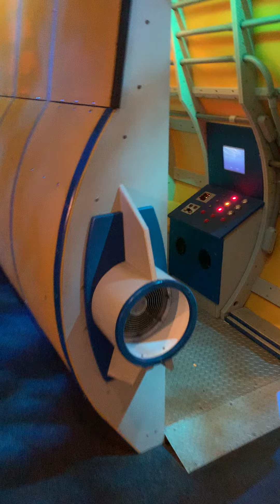Baby J in a Sub - 873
Aaaaand...he's GONE!  LoL Silly kid just moves on so quickly from one thing or activity to the next!  LoL He enjoyed being inside the sub they had there though.